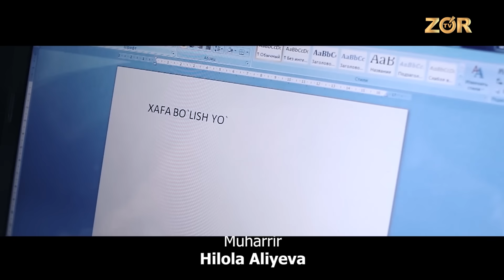Xafa bo'lish yo'q 47-son Ahmad Temurov "Bravo" jamoasi! (22.12.2018)